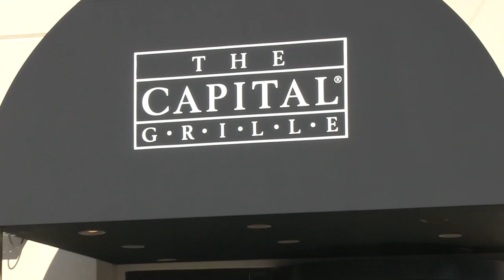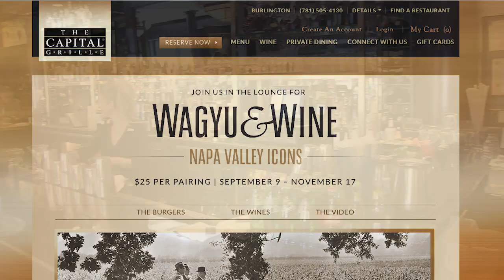Chamber Spotlight: The Capital Grille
For over a decade Burlington’s own high end steakhouse has been offering classic American fare in a refined club like atmosphere that’s inviting for all. This segment of Chamber Spotlight features The Capital Grille offering everything from an upscale night out to a great tasting burger and more.